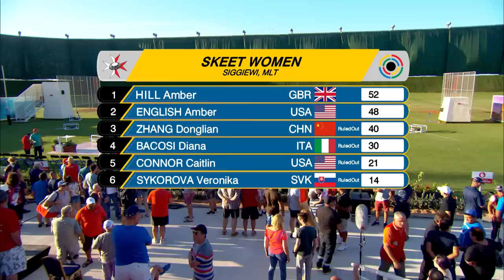Skeet Women Final - 2018 ISSF World Cup Stage 5 in Siggiewi (MLT)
The opening event of the competition saw Great Britain's Amber Hill sign the highest qualification score and enter her third consecutive final match. She was joined by Italy's Diana Bacosi, People's Republic of China's Zhang Donglian, Slovakia's Veronika Sykorova and United States' Caitlin Connor and Amber English.